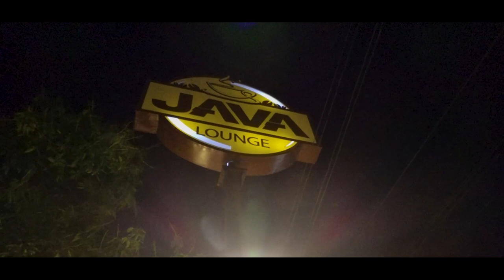Look Who's Talking with Naveksha Gunasekera | Chandimal Jayasinghe